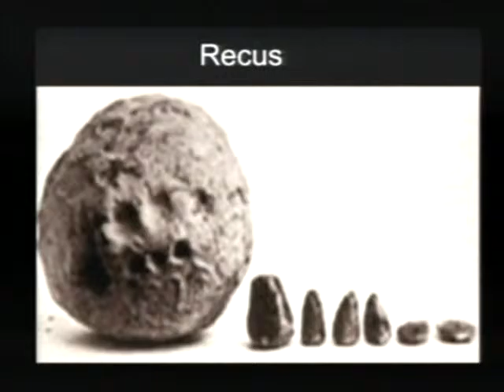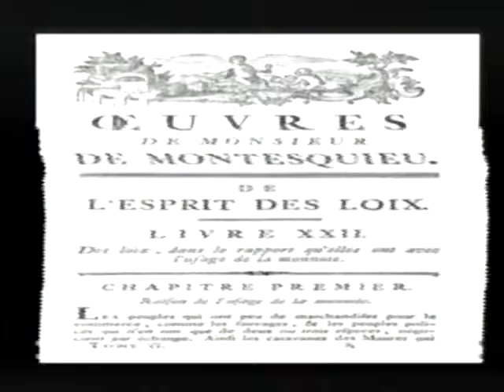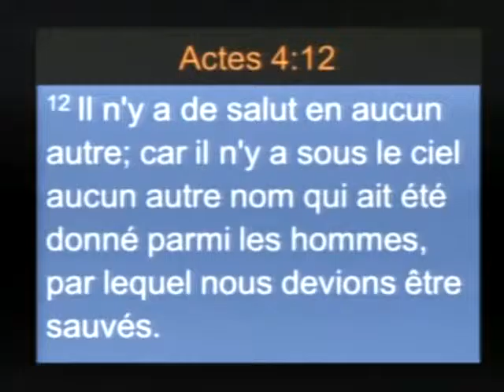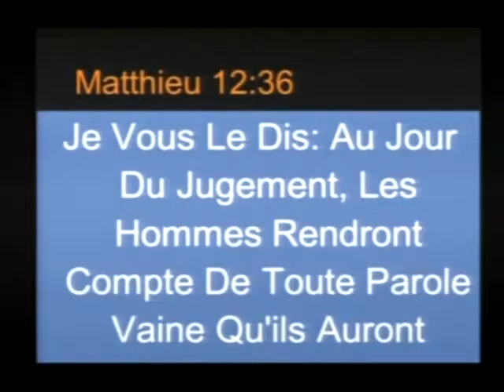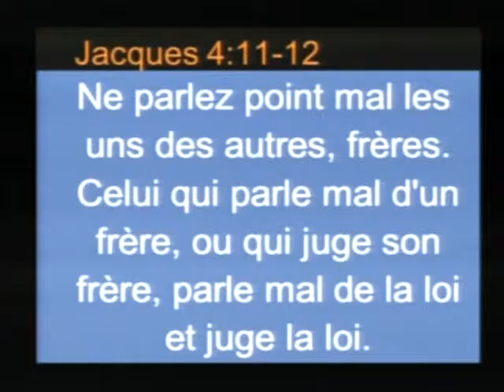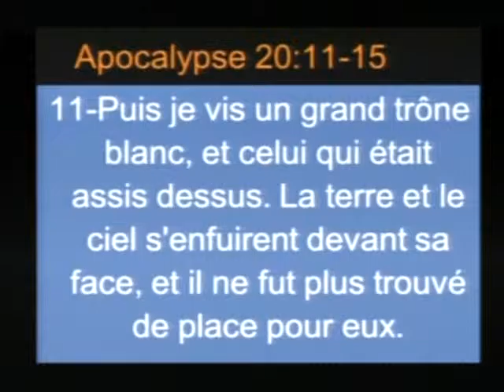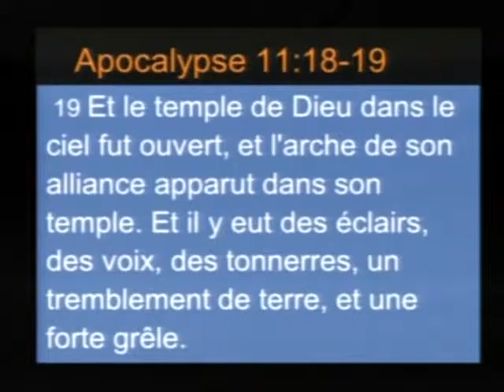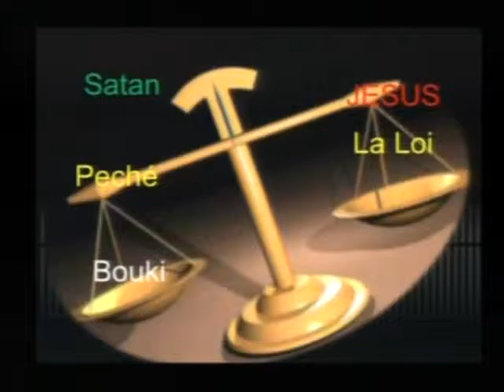Robenson Joseph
Sinai Voice of Youth